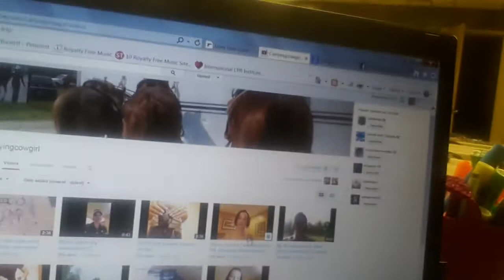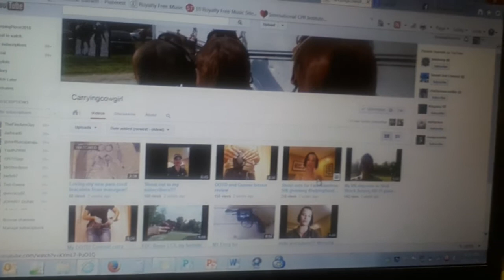VR to TR Prepper's Custom Knife Giveaway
Thank you for the opportunity to win these awesome knives! :-)